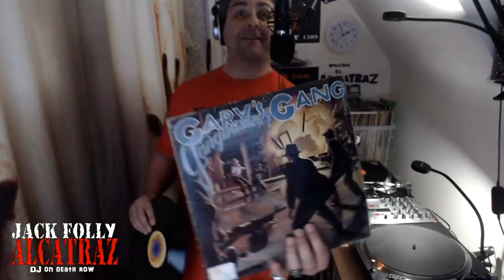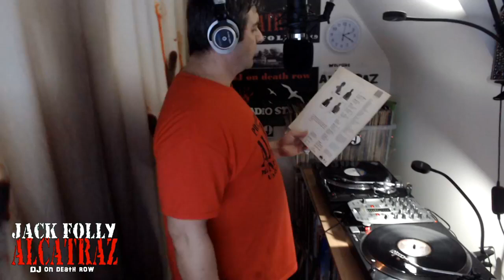04/26/2019 LIVE Jazz Funk " Rare Groove" Soul" Rare Groove" 70's 80's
Part 1 Radio Alcatraz LIVE Jazz Funk " Rare Groove" Soul" Rare Groove" 70's 80's